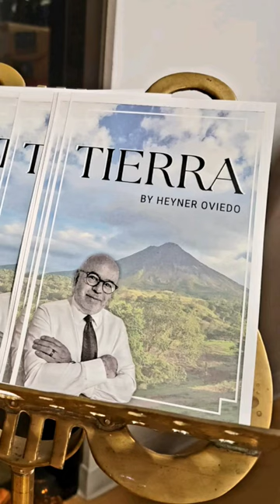Steinway & Sons Astor Model B Piano Featured for Heyner Oviedo's "Tierra" Album Debut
Dear Steinway Family,
We had so much gratitude in our hearts as you joined us during the "Tierra" Album Debut. Thank you to each and everyone of you who collaborated with us with a kind heart. This benefit concert was a wonderful experience for Mr. Heyner as a composer, musician and as a visonary to change lives for good through the gift of music. Thanks for being a blessing to us and to this noble cause that will enrich numerous lives of children in need.

We are planning a second concert during the Spring, just a few weeks before we deliver the pianos to the Cuba Southern Baptist Convention during the Summer of 2023. Stay in touch, so you can be part of this benevolent goal.

🎶 Music: Excerpt from the album "Tierra" by Heyner Oviedo. Performed on the Extra Limited Edition Astor Model B by Steinway & Sons. Album available soon to the public.